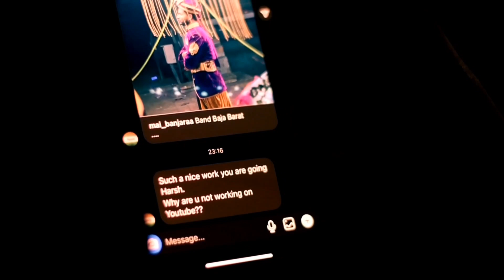AYODHYA - The City Of Shri Ram | Cinematic Video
Ayodhya, also known as Saketa, is an ancient city of India, is the birthplace of Rama and setting of the great epic Ramayana. Ayodhya was once the capital of the ancient Kosala Kingdom. It has an average elevation of 93 meters (305 feet). Owing to the belief as the birthplace of Rama, Ayodhya (Awadhpuri) has been regarded as first one of the seven most important pilgrimage sites (Mokshdayini Sapt Puris) for Hindus.

Video by- Harshvardhan Patel
Travel partner- Nikhil Yadav

Music and Vocals by Armonian
Shree Ram mantra
Fusion mix
Ramam Shree Ramam
Jaya Jaya Jaya Seetha Ramam
Sri RamNavami Song
Jai Shree Ram
Audio Mixing and Mastering at M3Studio by Armonian